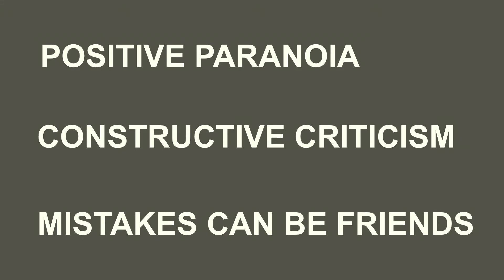Drive safer by thinking like a pilot | Edward Paxton | TED Institute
What if we applied the principles of safe air travel to the riskiest activity people engage in every day: driving cars? Aircraft engineer and safety expert Ed Paxton shares how we can change the culture of complacency around driving -- and dramatically reduce the risk of accidents -- by thinking like a pilot.

As the world and our interactions grow more complex, so do our challenges. To solve for modern problems, we need a new framework for innovation itself, one that considers all perspectives and outcomes in the calculus. In September 2019 TED@DuPont speakers shared their ideas that can serve to truly transform society at The Fillmore in Philadelphia.